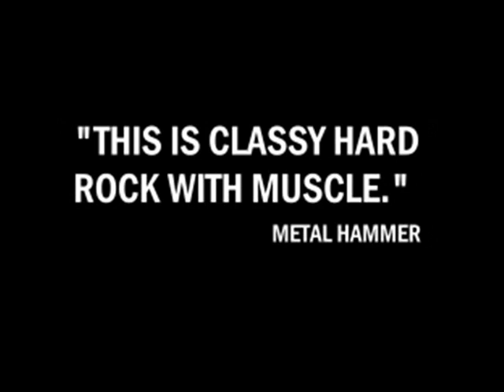EUROPE - Last Look at Eden (My Promo Video) (2009)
In 2009 I made this unofficial promo video for EUROPE's newly released album at the time, "Last Look at Eden".

Songs included:
Gonna Get Ready
Last Look at Eden
New Love in Town
The Beast